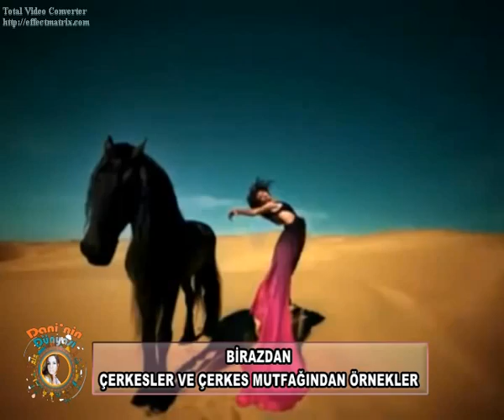Daninin Dünyası Çerkez Derneği Antalya Akdeniz TV